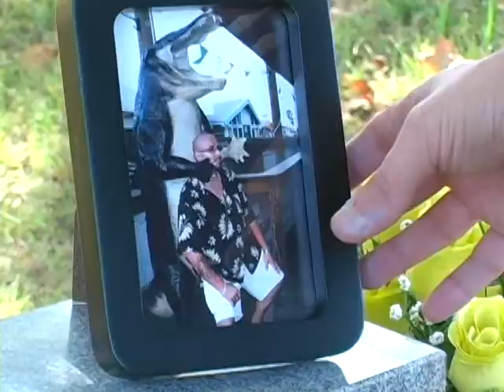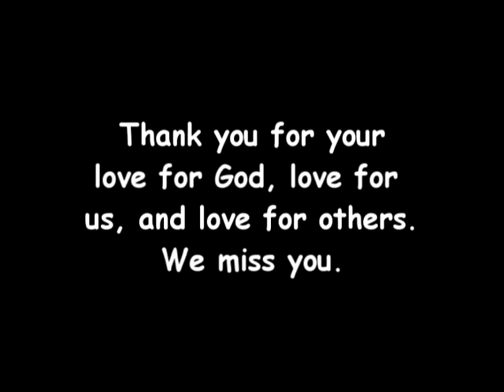The Adventures of Salty and Bald Guy Kinda Part 3 YouTube.mpg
Join Salty and Bald Guy on there crazy adventure to Walt Disney World and Universal Orlando.